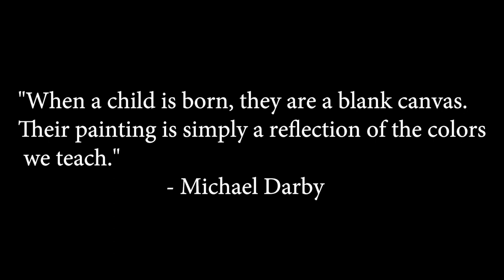Michael Darby and Smile Anti-bullying Children's Band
Hi Friends! Welcome to Michael Darby and Smile YouTube page! We are so excited you have come to visit! Michael Darby and Smile is an anti-bullying children's band. We perform at elementary schools and special events.